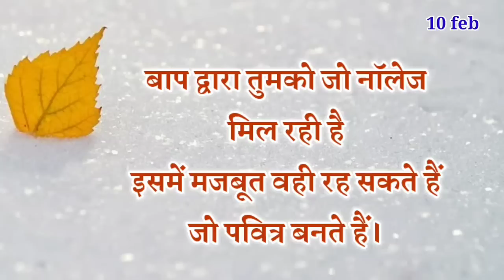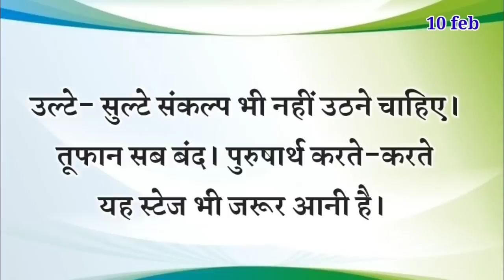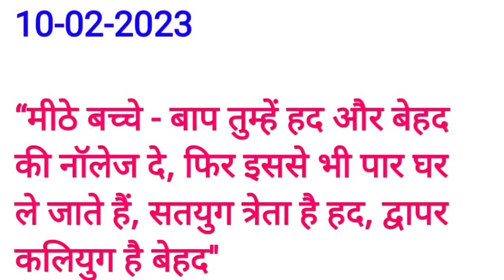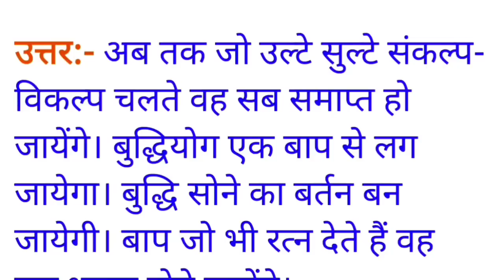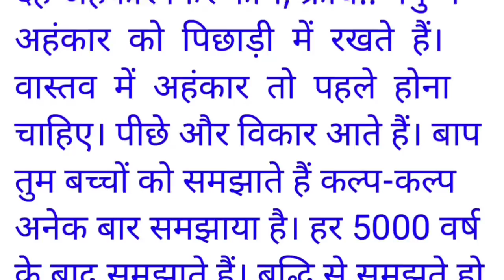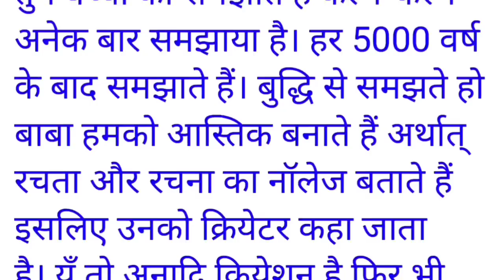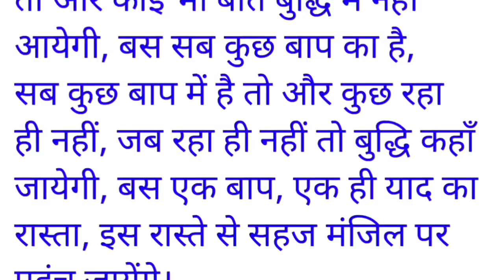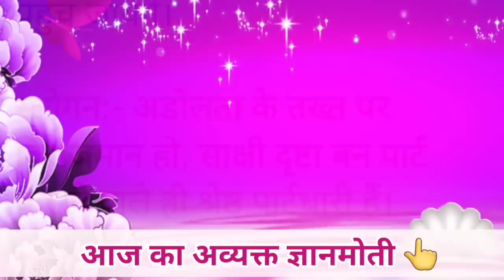10 February 2023 Aaj ki Murli with Text/ आज की मुरली/ 10-02-2023/ Today Murli